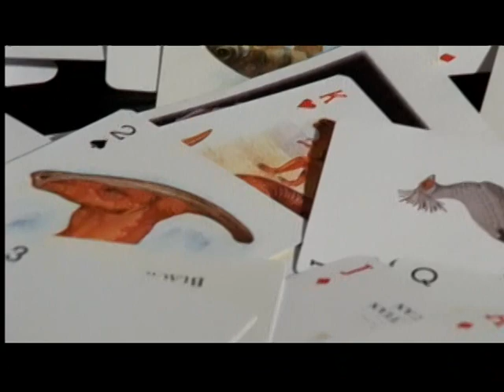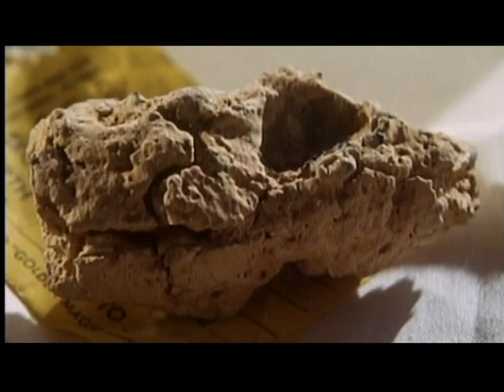2of7 Evolution (Part 03) Extinction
What underlies the incredible diversity of life on Earth? How have complex life forms evolved? The journey from water to land, the return of land mammals to the sea, and the emergence of humans all suggest that creatures past and present are members of a single tree of life.